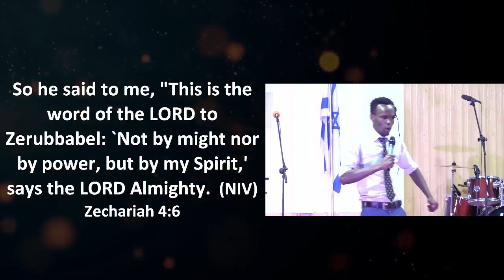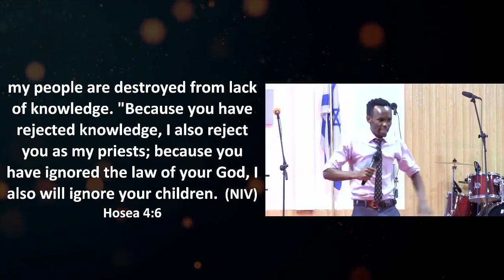THE POWER OF CONSECRATION_ ARMY RISING_ LAURENT SHALOM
ARMY RISING YOUTHS EMPOWERMENT SERVICE